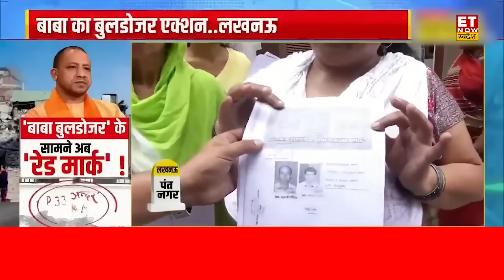बुलडोज़र गेट पर खड़ा...लखनऊ का होश उड़ा? Bulldozer Drive in UP | CM Yogi | Abrar Nagar | Rahim Nagar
Big and Bold: After Akbarnagar in UP, preparations are on for bulldozer action in Abrar Nagar. Let us tell you that Lucknow Development Authority has demolished around 1800 illegal constructions in Akbar Nagar. Watch the full news
Big and Bold : UP के में अकबरनगर के बाद अबरार नगर में Bulldozer Action की तैयारी है, आपको बता दें कि लखनऊ विकास प्राधिकरण ने अकबर नगर में 1800 के करीब अवैध निर्माण गिरा दिए हैं. देखिए पूरी खबर